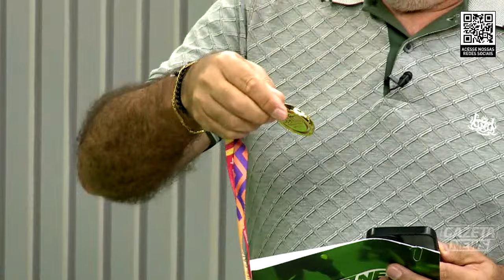Júnior Alexandre fala de carreira e projeções futuras na natação paralímpica - 23/04/2024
Com análises, futebol e tudo do cenário esportivo, o Gazeta Sports vai debater os principais assuntos que fazem parte do mundo da bola, e de outros temas esportivos. De segunda a sexta-feira, sob o comando de Orlando Batista e comentários de Guilherme Nobre.